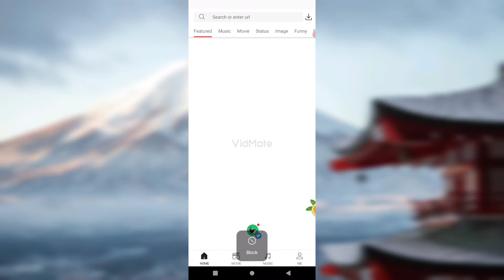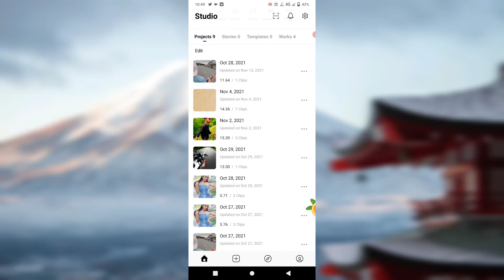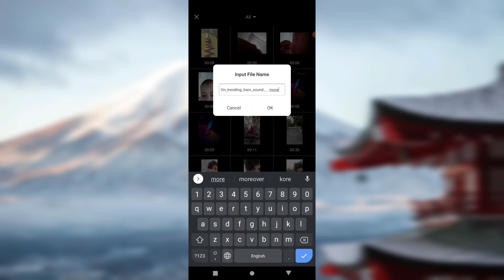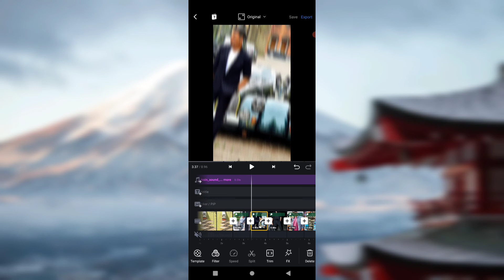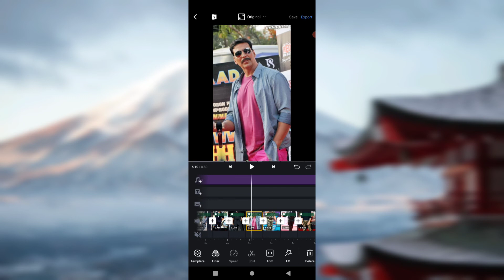Train Wala Viral Reels Video Kaise Banaye, | Instagram Trending Video Editing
Train Wala Viral Reels Video Kaise Banaye | Instagram Trending Video Editing | Reels
Video Editing

Hi friends my name is Parvin_edits

Is video me bataunga ki instagram viral train, Photo transaction video editing kese karte hai to is video ko para jaroor dekhna

train wala aesthetic video Kaise Banaye,
Instagram par train vala video Kaise banaen,
train wala video editing,
train video editing,
Instagram viral train video editing,
reels train reverse tutorial,
Trending Reels Train Reverse Editing
instagram par train wala video kaise banaen
viral train video kaise banaye,
train ja kar aane wali video kese banaye
train reverse wali video kaise banaye
train photo shake effect video editing
train wala video kaise banaye